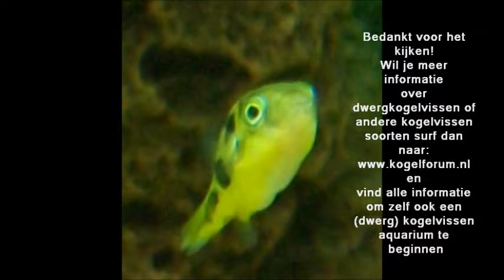Mijn juwel rio 125 op 24-10-11